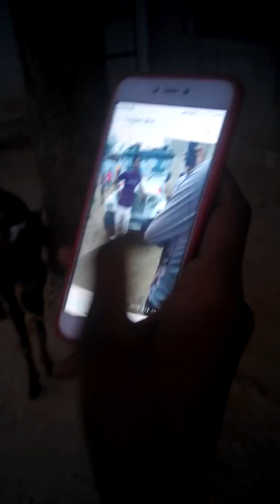Police comeing Today village Totolai